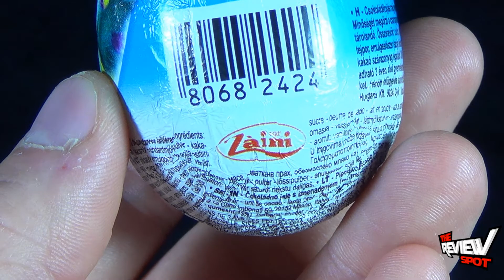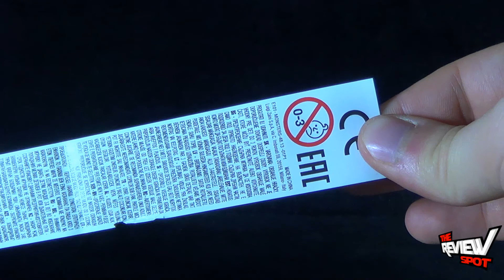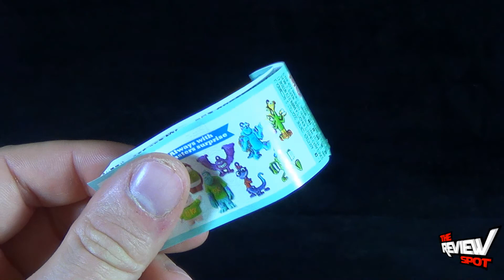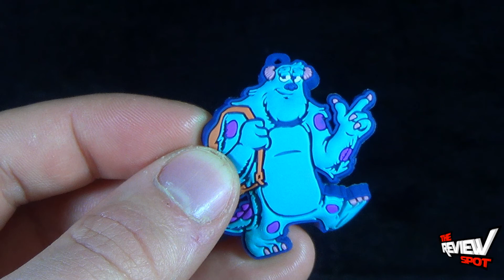Candy Spot - Zaini Monsters University Surprise Egg